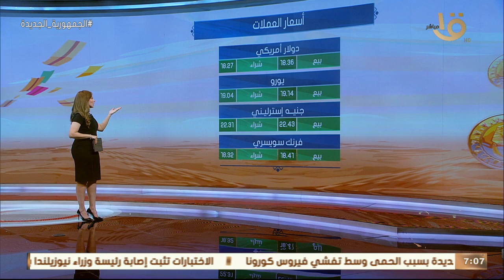صباح الخير يا مصر | جولة لمعرفة أسعار الذهب والعملات وحالة الطقس اليوم